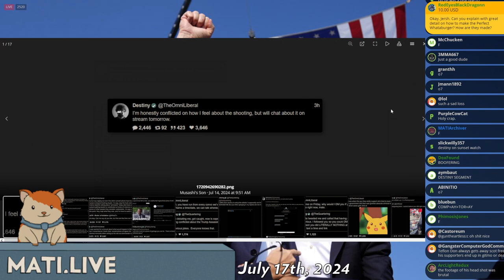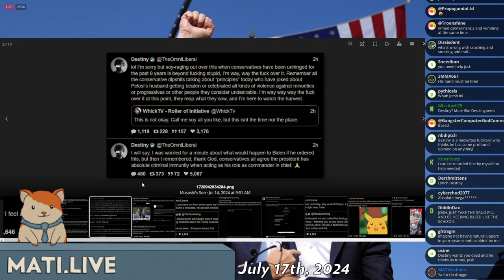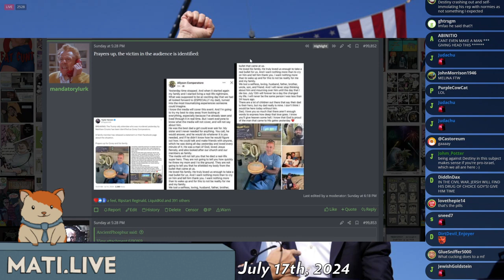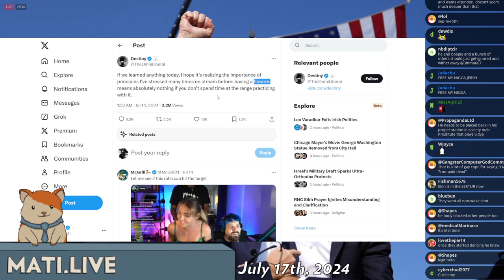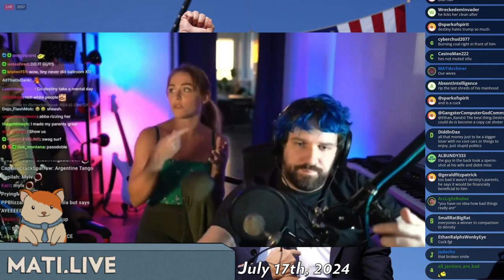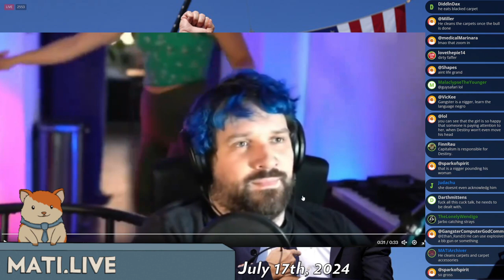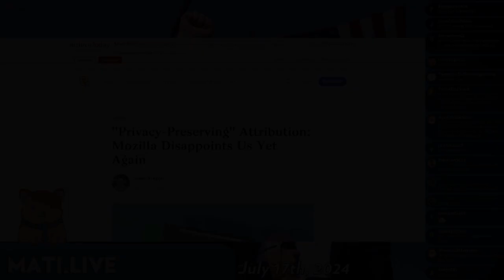Destiny's unhinged tweet spree - Mad at the Internet (July 16, 2024)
Destiny went on an unhinged tweet spree about the Donald Trump assassination that was only ended by a temporary suspension.

Clip taken from:
Missed‽ (July 16th, 2024) - Mad at the Internet